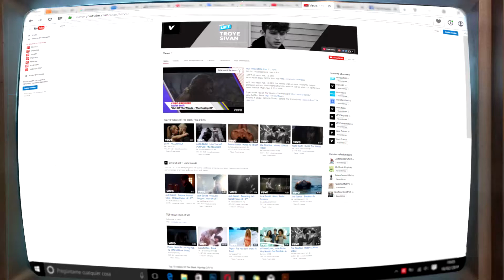Overwatch Gameplay: Nuevo modo Trifulca navideña, Mei: Operación Bola de Nieve | 2016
Un gameplay que muestra el nuevo modo de juego Trifulca incorporado en la versión navideña de Overwatch y cuyo nombre es, MEI: Operación Bola de Nieve.

Un modo lleno de premios, lento pero a la vez tensionantemente emocionante.